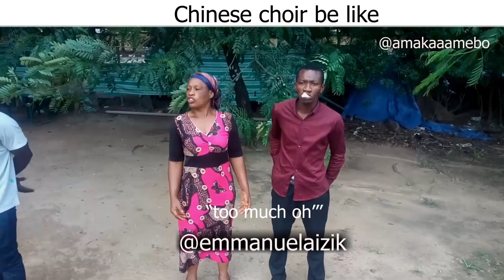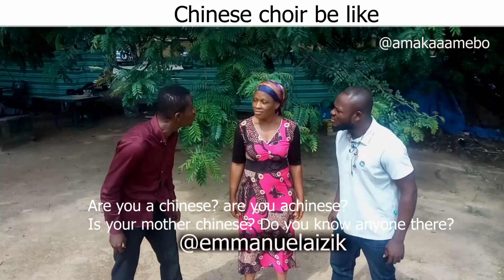Watch funny Chinese choir 😂😂😂